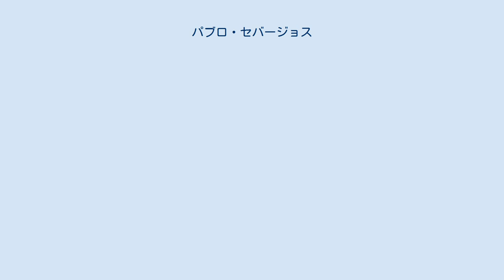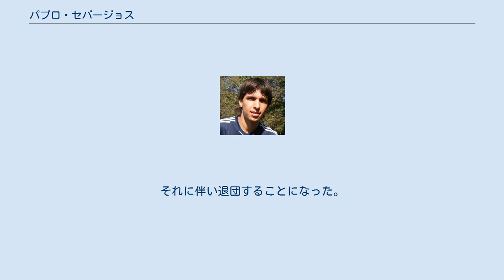パブロ・セバージョス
オリンピア・アスンシオンの選手
パブロ・ダニエル・セバージョス・オカンポス（Pablo Daniel Zeballos Ocampos, 1986年3月4日 - ）は、パラグアイ・Vallemí出身のプロサッカー選手。
 ソル・デ・アメリカのアカデミー出身。
2006年にソル・デ・アメリカでキャリアをスタート。
チーム内でトップの得点を叩き出しクラブを1部リーグのリーガ・パラグアージャ昇格に貢献。
2006年7月にボリビアのオリエンテ・ペトロレーロにレンタル移籍し、14試合出場16得点を挙げた。
翌年はソル・デ・アメリカに戻り一部リーグで15得点を挙げ得点王を獲得した。
2008年、メキシコのクルス・アスルに移籍。
 2010年に母国のパラグアイに戻りセロ・ポルテーニョに入団。
リーグ戦ではロドリゴ・テイシェイラに並ぶ16ゴールを挙げ、通算24得点を挙げ2度目となる得点王に輝いた。
2011年、オリンピア・アスンシオンに移籍。
此処でもゴールを量産し3度目となる得点王を獲得した。
シーズン終了後にはパラグアイ年間最優秀選手賞に選出された。
 2012年7月12日、ロシアのクリリヤ・ソヴェトフ・サマーラへ3年契約で移籍した。
 2014年、ボタフォゴFRに移籍した。
しかしチームはセリエBに降格することになった。
それに伴い退団することになった。